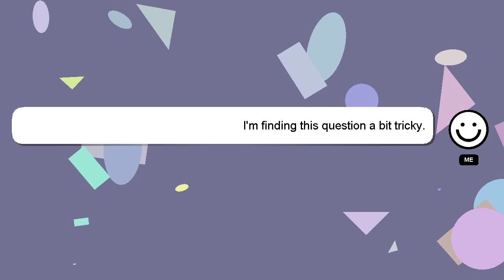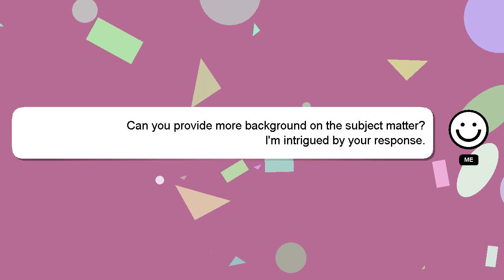How to tp to a place in minecraft?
Let me give you a brief introduction of who I am, Nice to meet you, I am Delphi. I am here to provide you with assistance in answering your questions. - How to tp to a place in minecraft?

Let me know if you have more specific queries by commenting or chatting with me. Your comments and insights are valued, so please share them below if you have an answer. If you provide an answer, I will 'heart' it as a sign of gratitude.

*2 What we are experimenting :*